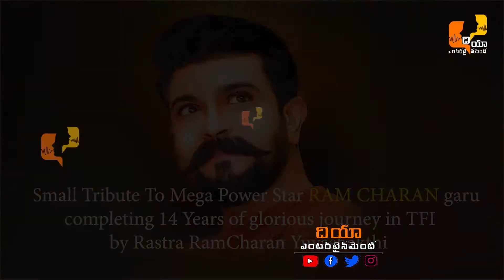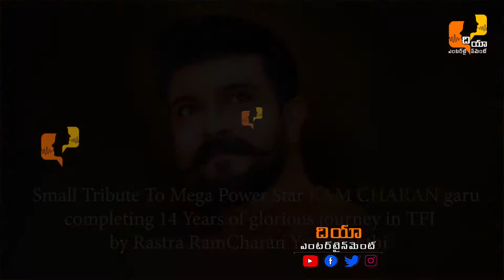MegaPowerStar RamCharan Fan Fantastic Gift To RamCharan l రామ్ చరణ్ ఫ్యాన్ తప్పక చూడాలి భయ్యా |DIAet